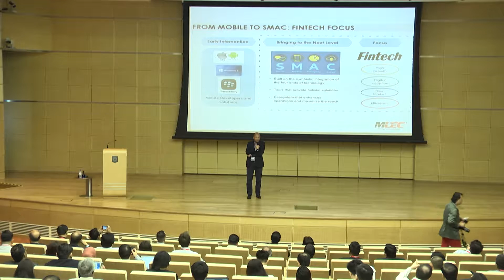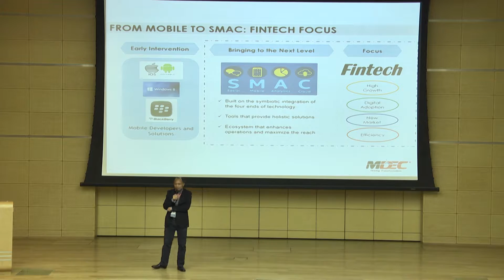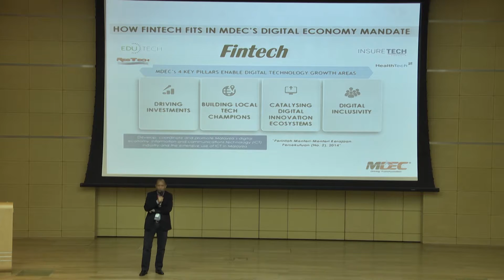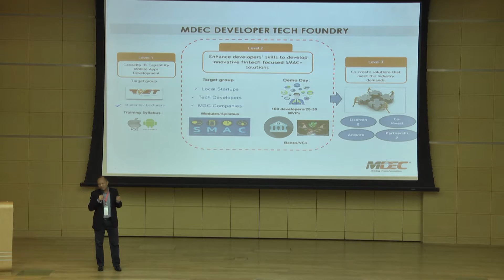MDEC Fintech Conference - Opening Remarks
Interested to get a fintech idea started but don't know how to start? Then join the FREE MDEC Fintech Masterclass on October 3-4. To enter just tell us about your Fintech idea!